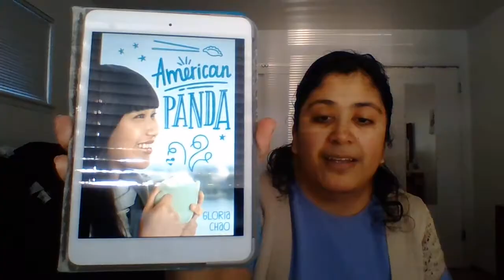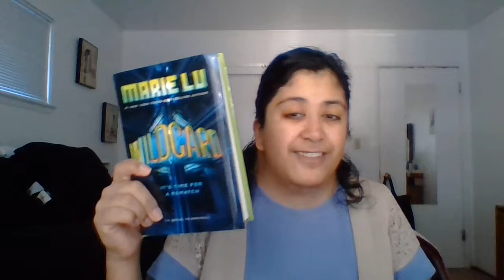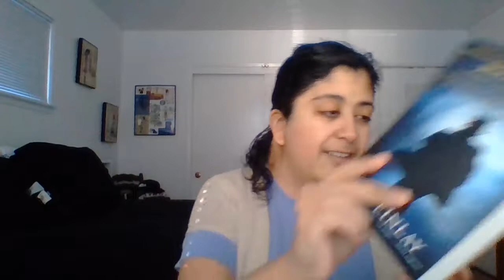A Late Wrap Up (December Wrap Up) The books I read in December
Here is my last wrap up from 2018!

Goodreads: Goodreads.com/ Emma's Book Nook